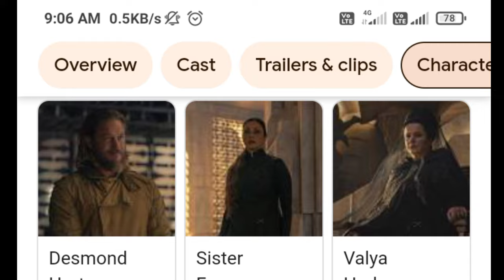💣Dune Prophecy All Concepts Explained in Hindi | Watch Before Episode 1 of Dune Prophecy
Dive deep into the intricate world of Dune Prophecy! In this video, we unravel all the key concepts, lore, and mysteries behind Dune Prophecy, preparing you for Episode 1 of this epic saga. Whether you're a long-time fan of Frank Herbert's Dune or new to the franchise, this comprehensive guide will ensure you're fully equipped to understand the universe, its characters, and the pivotal events shaping the story.

We cover:

The meaning of the Dune Prophecy
Essential concepts from the Dune universe
Key characters and their roles
Backstory and connections to the original series

📌 Watch this before Episode 1 to fully immerse yourself in the world of Dune Prophecy!